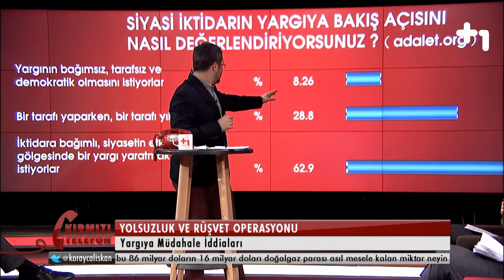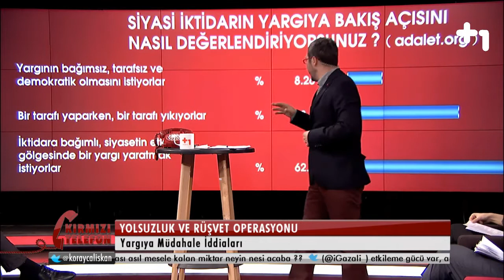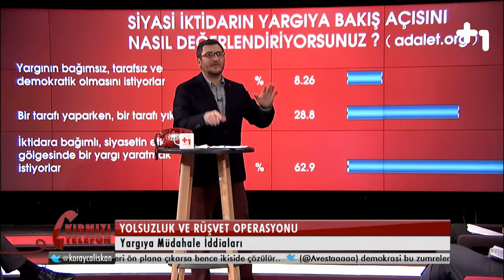Kırmızı Telefon 24 Aralık 2013 - 3.Bölüm